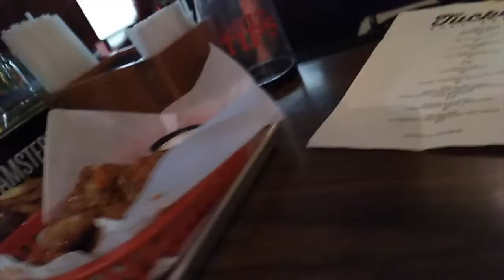The Composition, Garden Party Podcast, Big Business Weekly Kinyo 031318